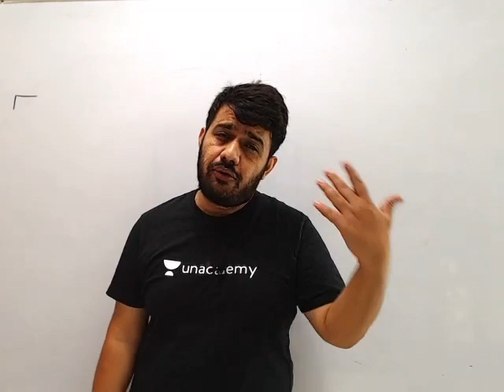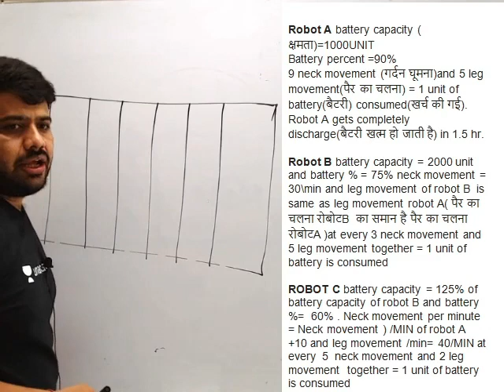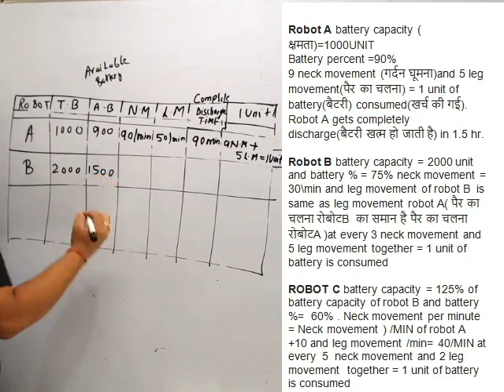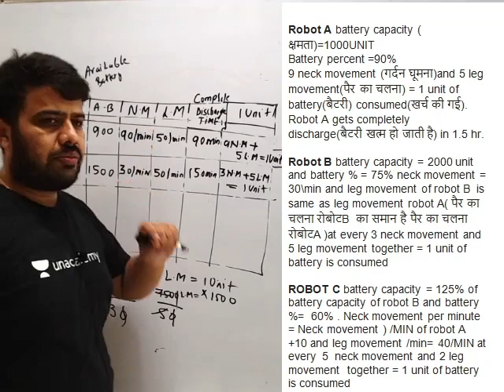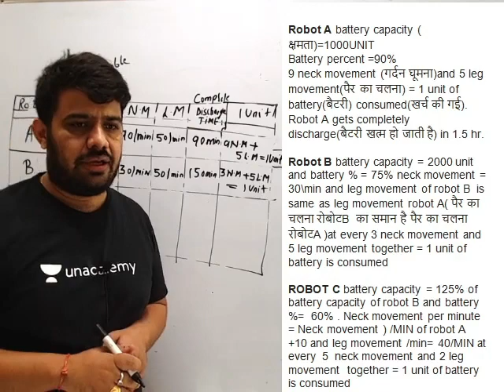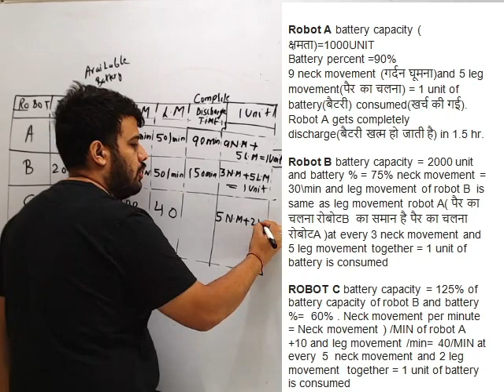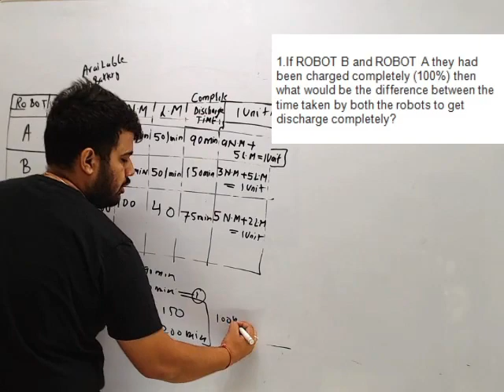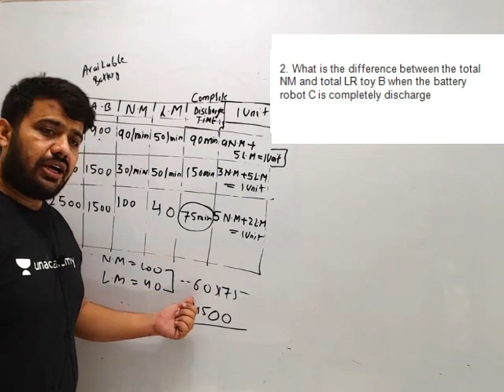Robotic Based Data Interpretation | By Neeraj Sharma | SBI, IBPS, RBI, LIC Exams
Neeraj Sharma is having 6 Years Experience of Teaching Quants for Banking & SSC exams in various renowned institutions of Jaipur

Do Watch the complete video and make your concepts more clear and strong.